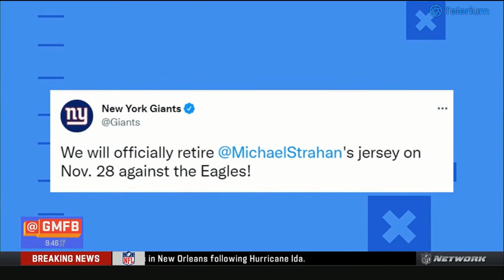CAM NEWTON RELEASED BY PATRIOTS 20210901